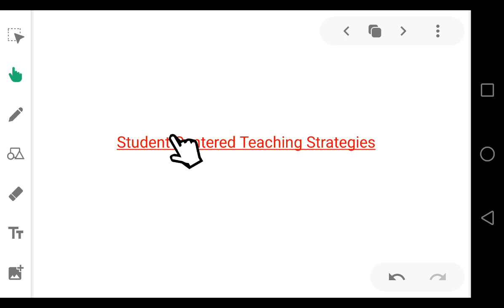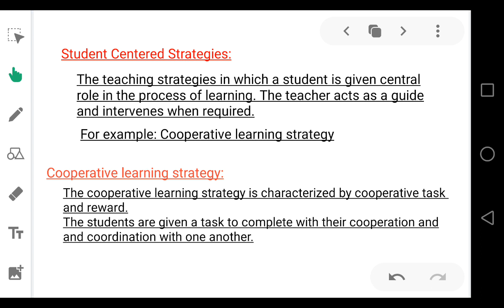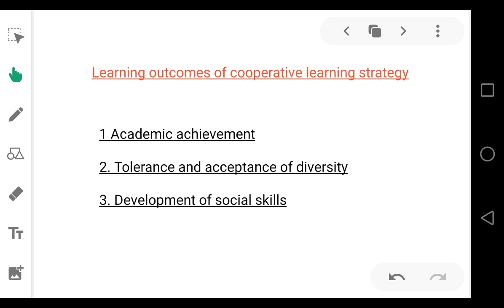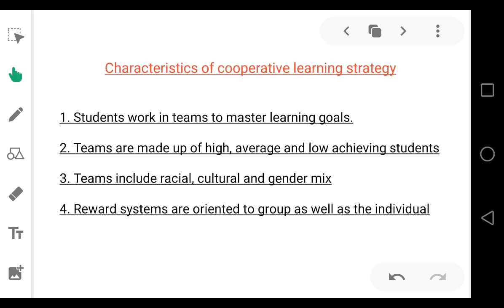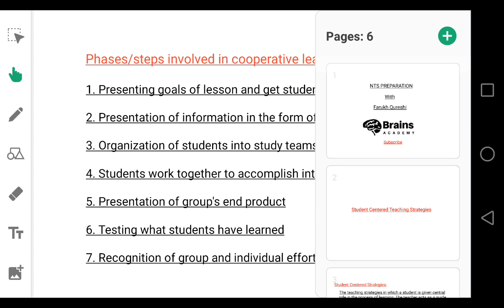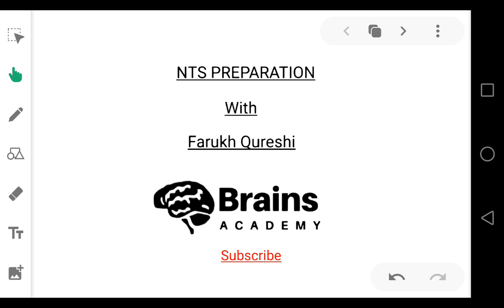Pedagogy Lecture 3 | Student Centered Teaching Strategies | NTS Preparation 2020 | Brains Academy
Teaching Strategies and its types - Pedagogy lecture 3

This is our Third lecture of the course "How to lean pedagogy".

In this lecture of pedagogy we are going to discuss another type of teaching strategy which student centered strategy.

So please support us and also share this with your friends.